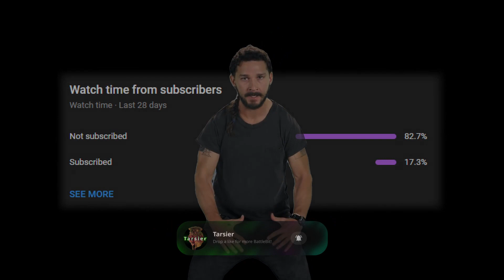The Dark and Darker Experience - Early Access Highlights & Funny Moments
ALL MY HOMIES HATE NEXON LIKE THE VIDEO IF YOU HATE NEXON - My experience the first few days of Early Access in Dark and Darker. This game is both terrifying and ridiculous, and it never ceases to amaze me with the wacky situations we find ourselves in. Crossbow meta OP - Let me know if you like this style of editing! Drop a sub, more content soon ✌️

Intro (& Outro) song: Santa Monica Lites - Airwingmarine